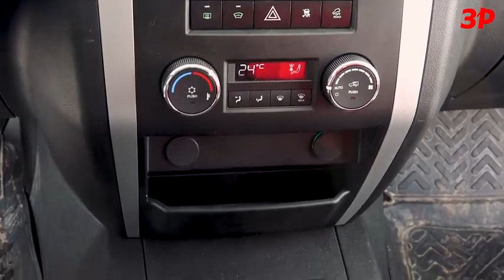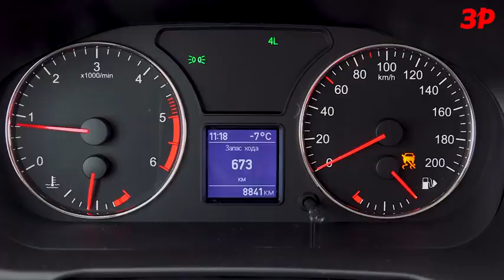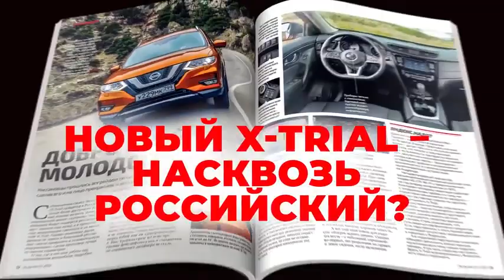Test driving the new UAZ Patriot with ZMZ Pro engine.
Test driving the upgraded UAZ Patriot with the new ZMZ Pro engine providing 150Hp.